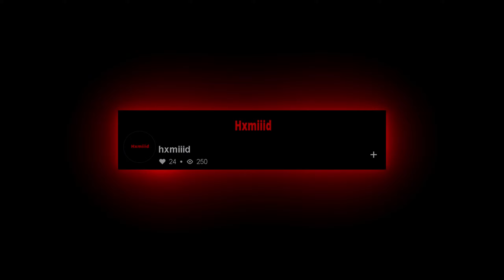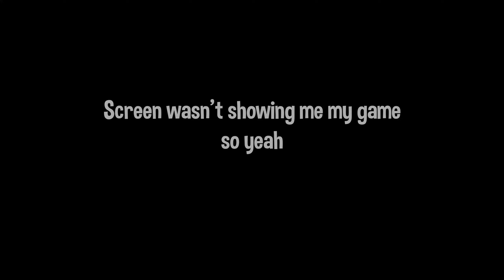Apex Pro TKL ASMR Chill🤩Satisfying Keyboard Omnipoint switchesstrucid 144 FPSSmooth 240fps144060 4k